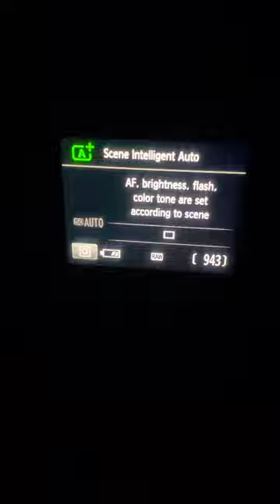Cannon 3000d night photography || DSLR night photo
🙏Welcome to my channle Hansu knowledge🙏
Please guys mujhe support karen

Dslr night photo shoot
Night camera photography
Night cannon camera
Cannon 3000d night photo graphy
कैमरा में अंधेरे में फोटो कैसे आते है
How to shoot photo in night
Night photography

my first dslr
canon eos 3000d,
canon 3000d,
3000d,canon 3000d review,
eos 3000d review
canon 3000d dslr,
eos 3000d canon eos 3000d vs 1500d
3000d vs 1300d,
canon eos 3000d picture samples
canon 3000d video,
canon 3000d camera,
eos 3000d dslr,
canon 1500d vs 3000d dslr camera,
canon eos 3000d entry level -dslr,
canon 3000d review,canon 3000d,canon eos 3000d,canon eos 3000d review,canon 3000d unboxing,canon,canon 3000d price,eos 3000d review,
canon 3000d video test canon 3000d review hindi
canon 3000d vs 1300d
canon 3000d unboxing and review
canon 3000d tutorial,
canon 3000d vs 1500d,
3000d unboxing and review,
camera review,
canon 3000d review in tamil,
review canon eos 3000d

Dslr camera
Dslr kaise chalaye
 Cannon Dslr camera
Cannon camera
Camera
Dslr
Dslr camera chalna kaise sikhe
Dslr se photo kaise khiche
Cannon 3000d  dslr unboxing
Mr indian hacker
Crazy xyz
Sourav zoshi ka camera